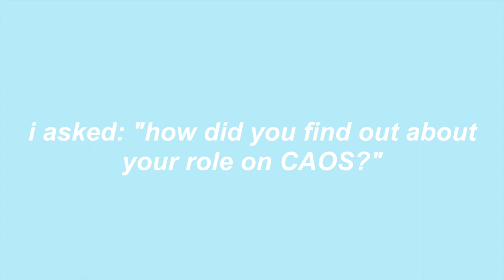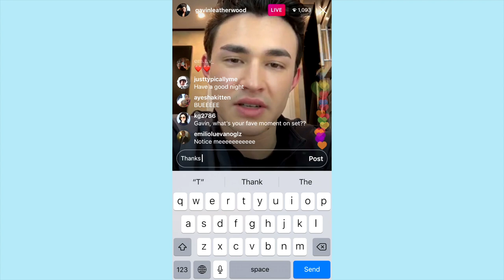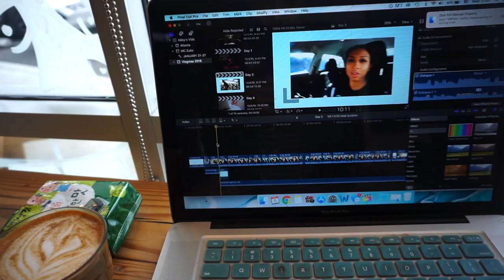GAVIN LEATHERWOOD NOTICED ME ♡ Vlogmas Day 5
On this 5th day of Vlogmas, I take you along to one of my favorite coffee shops and introduce you to the world of oat milk lattes. Tune in for a surprise of a Netflix actor who noticed me! Come along!

If you're reading this, comment your favorite Christmas emojis!